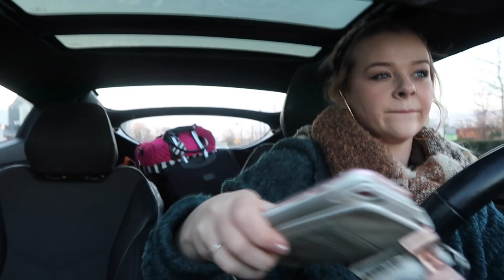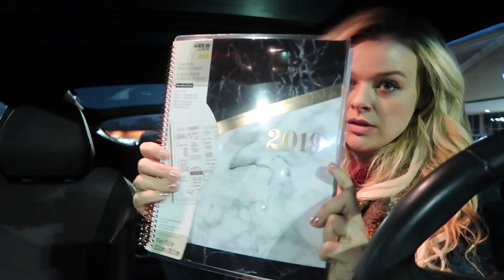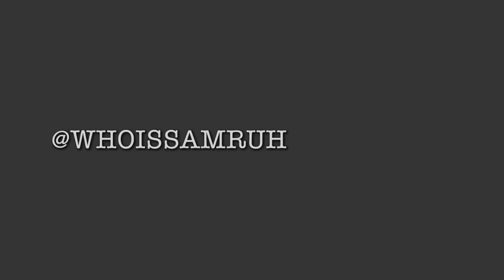Coping with Anxiety... (Follow me around- Makeup Artist Edition)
YULE VLOG 3